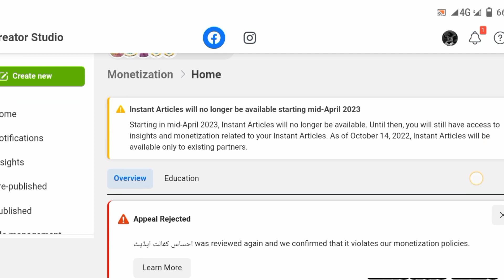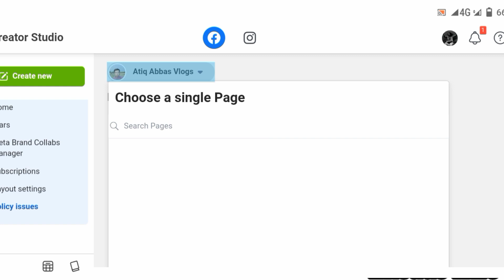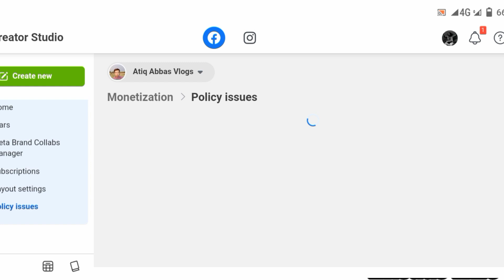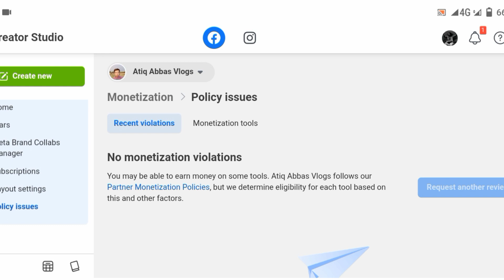Facebook page policies issue| Limited originality of content solution|loc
Saalam to all friends if you are facing problem of loc so don't worry just follow the steps describes in the video.

Earn from stars.

Facebook page transfer document.